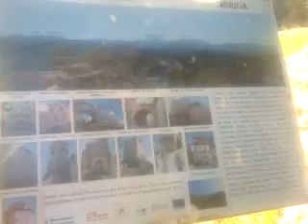Jerica Castellon casco antiguo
Jerica un poble antig de muntanya molt bonico